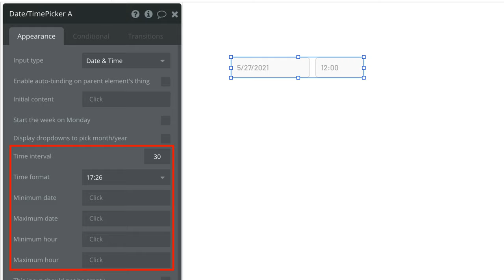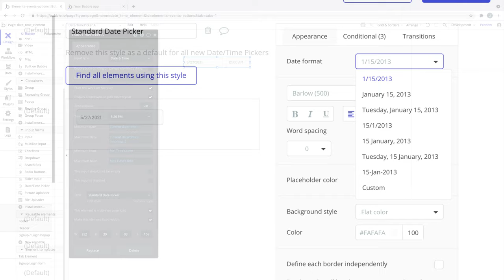How to Use The Date Time Picker Element | Bubble Quick Tip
0:00 - Intro
0:06 - Date/Time Picker Overview
0:26 -  Date/Time Picker Properties
0:30 - Date vs Date/Time
1:20 - Styling the Date/Time Picker
1:28 - Outro